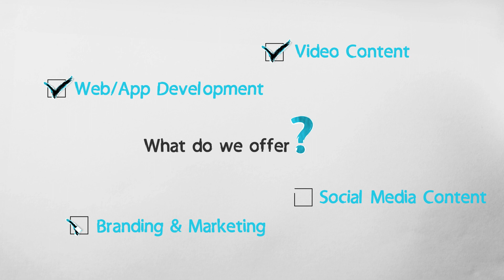Connect with EVOBRAND CONCEPTS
📢 Exciting News! 📢 Looking to level up your digital content game? 🚀 Look no further! Connect with EVOBRAND CONCEPTS on all social media platforms for a dose of creative inspiration and top-notch content expertise! 🎉

🎯 Who are we? We're the wizards behind some of the most captivating and successful digital campaigns out there! 🌟 From jaw-dropping visuals to compelling copy, we've got it all covered.

📌 Insider Tips: Get the latest trends, tips, and tricks straight from our seasoned experts. Stay ahead of the curve in this fast-paced digital world.

Share your ideas, ask questions, and collaborate with other passionate creators!

📌 Exclusive Offers: Be the first to know about our special promotions and discounts! Save big on our services and unleash the true potential of your brand.

🤝 Don't miss out on this incredible opportunity to supercharge your digital presence! See you there! 🎉